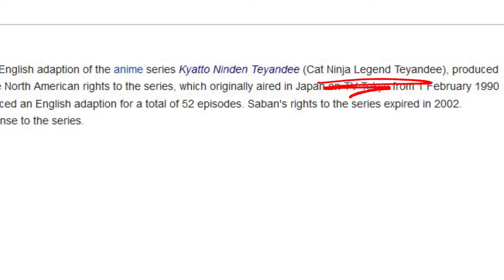Samurai Pizza Cats - Grant's Rants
Samurai Pizza Cats is a cartoon/Anime that I used to watch as  a kid, now looking back on it...well yeah.
Periscope: @grantuchida